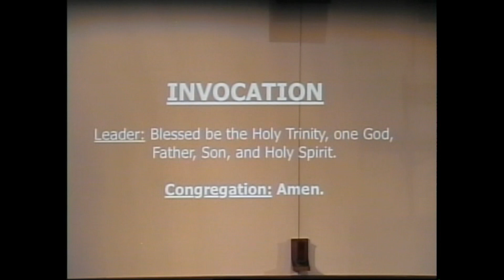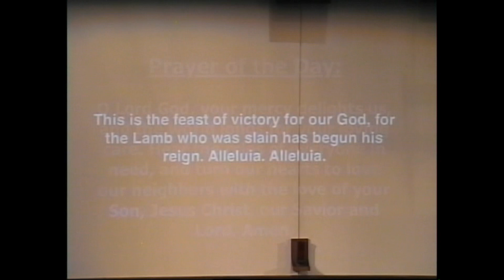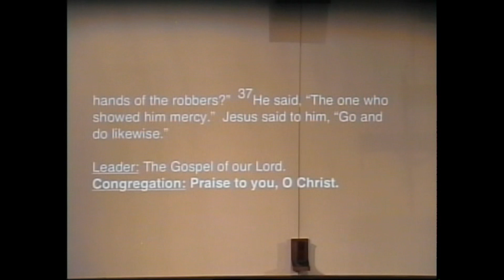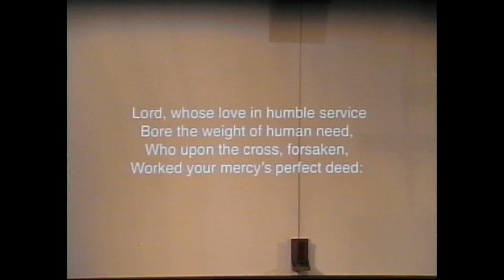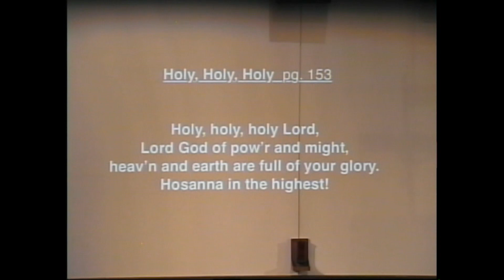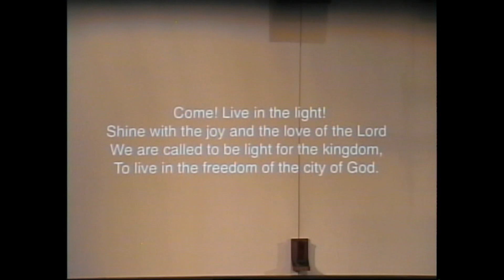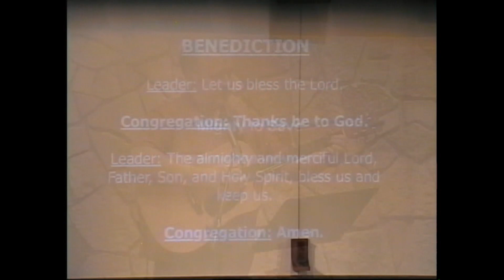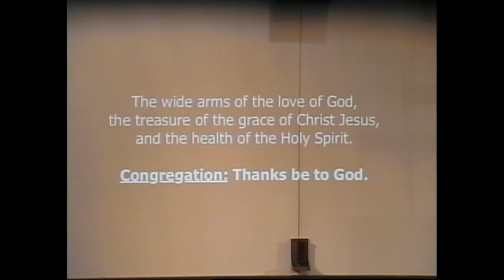Christ the King Summer Worship (July 10, 2022)